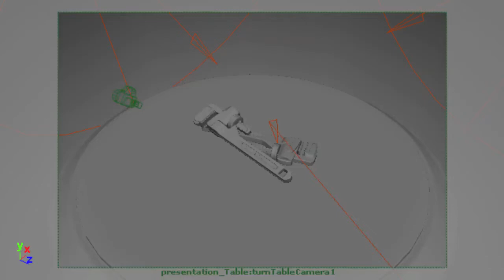WRENCH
3D wrench Modeled Using MAYA